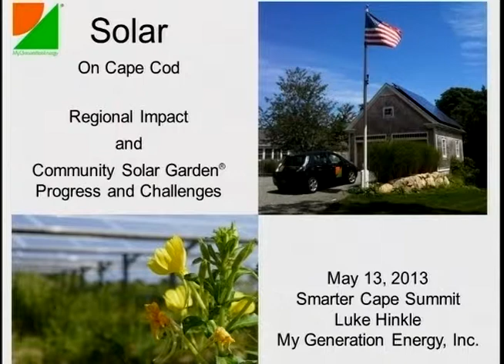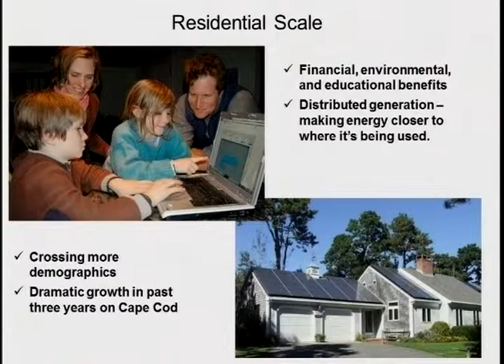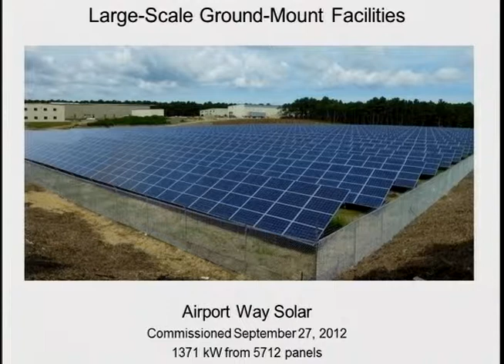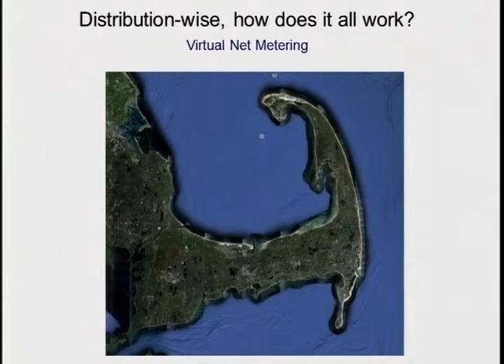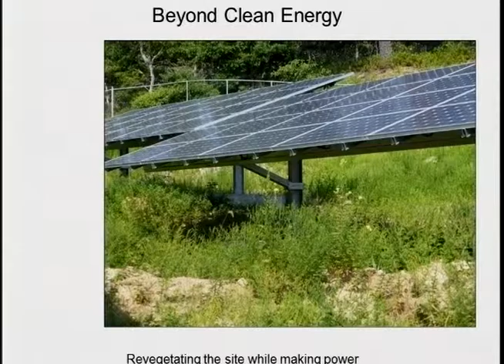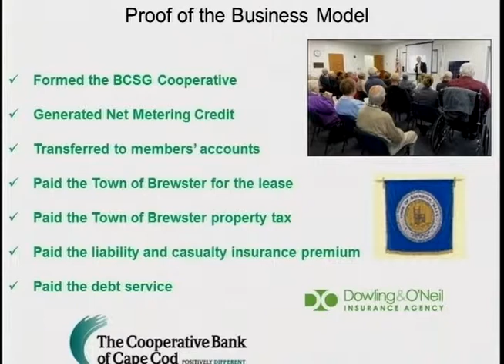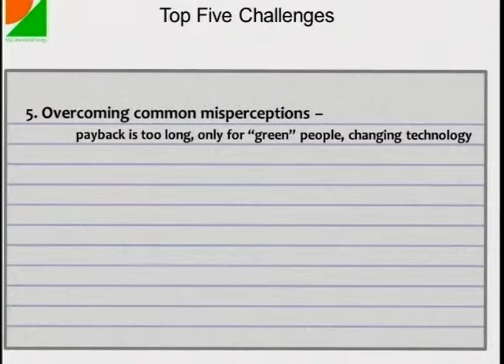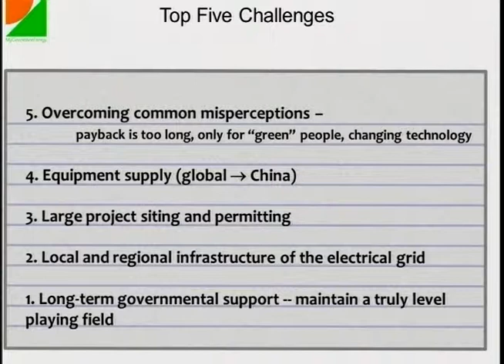Smarter Cape Summit 2013_Pt 11_Luke Hinkle_Energy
May 14, 2013: The Cape Codder Resort, Hyannis, MA—SMARTERCAPE SUMMIT 3

Just under 400 Cape Codders yesterday gathered for SmarterCape Summit 3 at the Cape Codder Resort in Hyannis to share ideas and see first hand the progress Cape Cod is making toward becoming a smarter place to live, work, play and create.

Smarter Cape Cod's objective is to create a vibrant Cape Cod community for the 21st century—one that supports the evolution of our economy from service-based to knowledge-based, and uses our recently-built, fast, reliable and robust technology infrastructure to improve our quality of life by making the way we do things "smarter".

Pt 11

Luke Hinkle, My Generation Energy